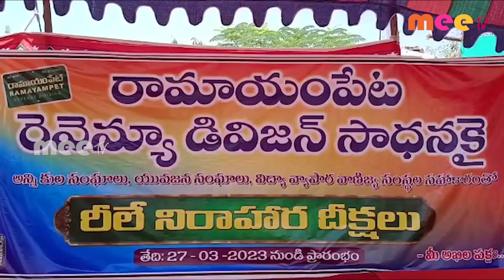రామాయంపేటను రెవెన్యూ డివిజన్ గా ప్రకటించాలి ll MEETV NEWS